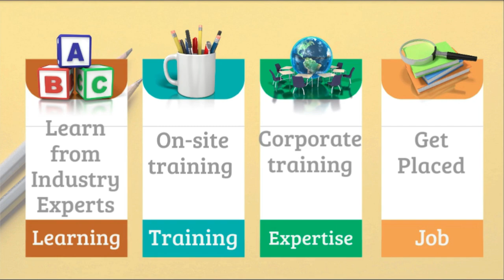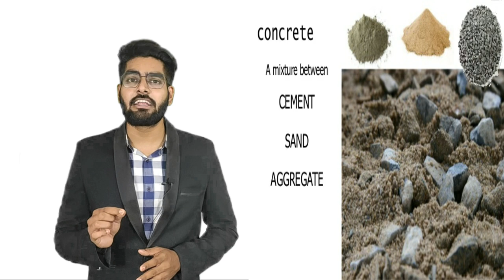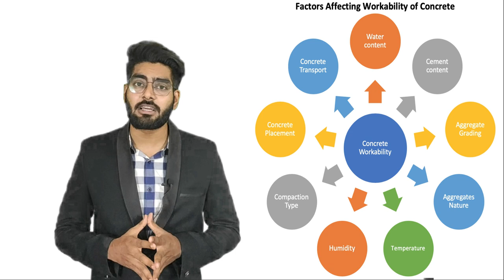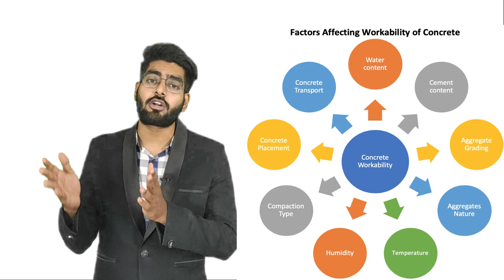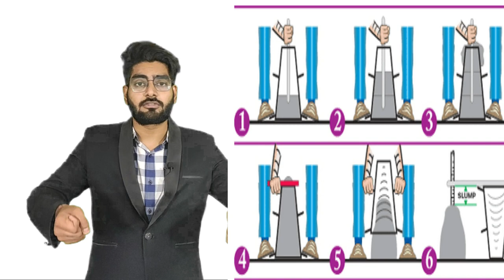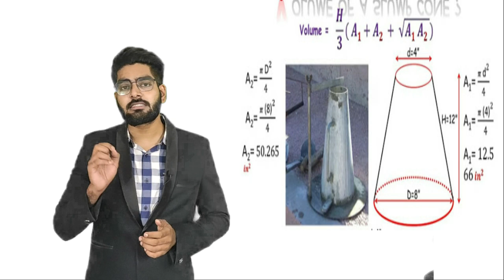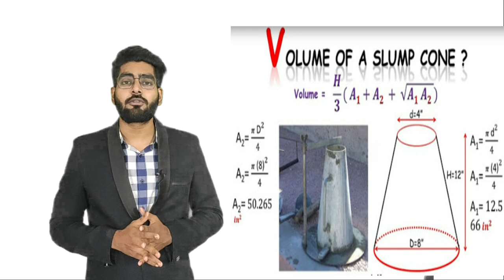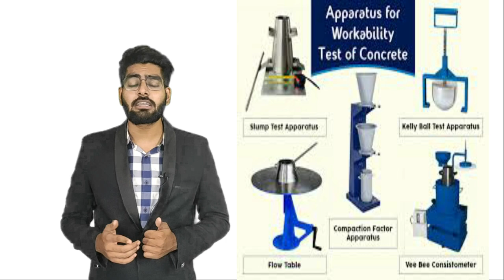DETAILS of Workability of concrete,Volume of slump cone and Slump cone test.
IN simple words, workability means the ease of placement and workable concrete means the concrete which can be placed and can be compacted easily without any segregation. Workability is a vital property of concrete and related with compaction as well as strength.
When measuring the work ability and consistency of a batch of concrete, a concrete slump test must be performed for each batch of fresh concrete. ... The cone is filled with concrete, and then removed. The shape of the concrete after the cone removal is then assessed to determine the workability.
The slump test is a means of assessing the consistency of fresh concrete. It is used, indirectly, as a means of checking that the correct amount of water has been added to the mix. The test is carried out in accordance with BS EN 12350-2, Testing fresh concrete
Slump test is used to determine the workability of fresh concrete. Slump test as per IS: 1199 – 1959 is followed
Concrete slump test. ... The concrete slump test measures the consistency of fresh concrete before it sets. It is performed to check the workability of freshly made concrete, and therefore the ease with which concrete flows. It can also be used as an indicator of an improperly mixed batch